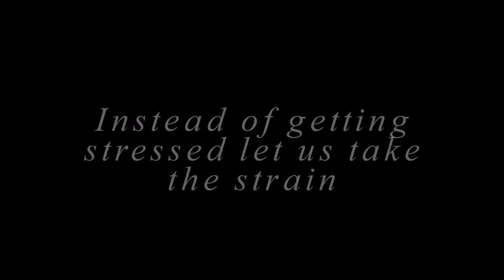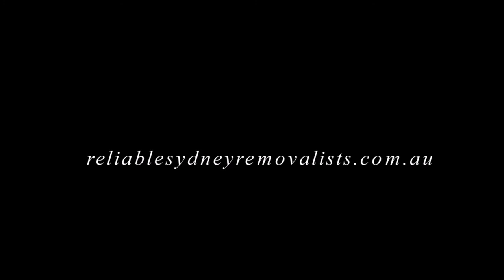Movers Blacktown | Reliable Sydney Removalists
for guaranteed best rates from top Blacktown removalists.

Reliable Sydney Removalists
3 Walters Rd
Blacktown
NSW 2148